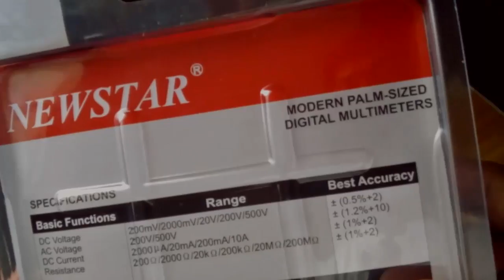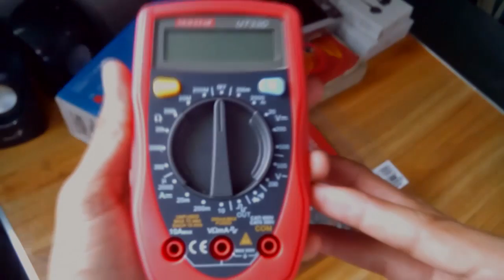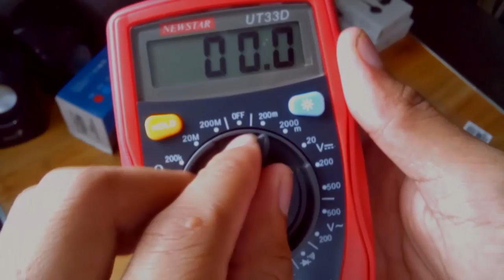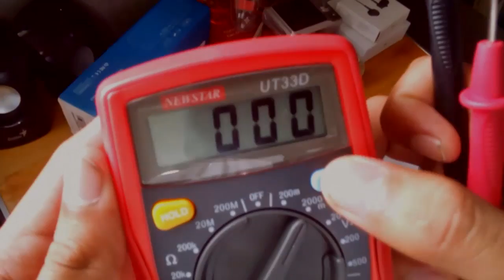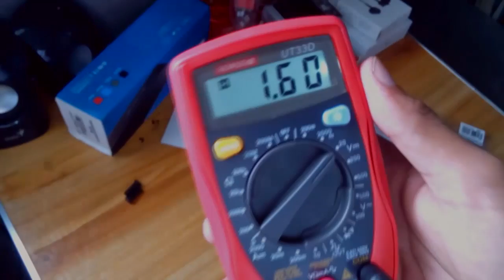Ito na ba ang pinaka murang multi-tester? | QUICK REVIEW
Newstar Modern Palm-Sized Digital Multimeters UT-33D quickreview and first impression

Features:
1.This Meter is a handheld and battery operated Digital Multi
2.Meter(DMM) with multi function. This Meter is designed to meet IEC61010-1 & CAT II 600V over voltage category and double insulation.
3.The meter with holster that is giving the main body, though downsized,high resistance against the shock of a drop.
4.This operating instruction covers information on safety and caution.
5.Please read relevant information carefully and observe all the warnings and note strictly.
6.The DMM as general measurement tool and widely used in the school, laboratory,factory and other social field.

Specifications:
1.DC Voltage: 200mV/2V/20V/200V  ±(0.5%+2)/600V  ±(0.8%+2)
2.AC Voltage: 2V/20V/200V/600V  ±(1.0%+3)
3.DC Current: 200μA/2mA/20mA/200mA  ±(1.0%+3)/10A ±(3.0%+3)
4.AC Current: 200μA/2mA/20mA/200mA   ±(1.2%+3)/10A  ±(3.0%+5)
5.Resistance: 200Ω/2kΩ/20kΩ/200kΩ/2MΩ  ±(0.8%+2)/20MΩ  ±(1.0%+2)
6.Frequency: 20kHz  ±(1.0%+2)
7.Display: 2000 Counts
8.Auto range √
9.Data hold √
10.Back light √
11.Diode test √
12.Continuity √
13.Maximum Value hold √
14.Power supply: 9V6F22 Battery(Battery Not Included)
15.Size: 140mm x67mm x30mm
16.Safety Rating  CE CAT.II600V RoHS